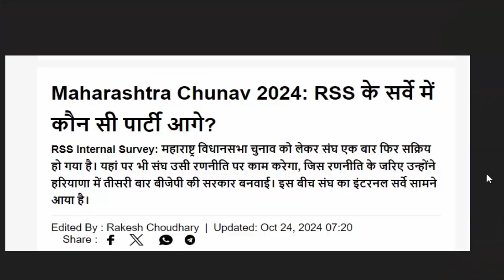महाराष्ट्र सर्वे में भाजपा को मिली बहुत बड़ी खुशखबरी, देखके चौंक जायेंगे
All the parties are busy in finalizing the names of the candidates for the Maharashtra Assembly elections, meanwhile, for the return of BJP to power, an internal survey of RSS has come out, in the survey it has been claimed that Mahayuti will get 160 seats, RSS According to the survey of Sangh, the wave against the saffron alliance which was there in the Lok Sabha elections, will not be seen in the Assembly, Mahayuti will get full majority in the Assembly elections, the Sangh has conducted this survey on all 288 seats in the second week of October.